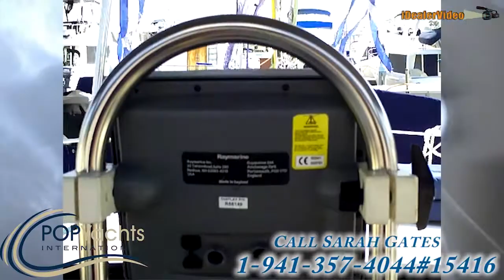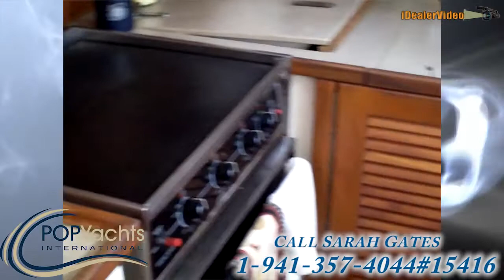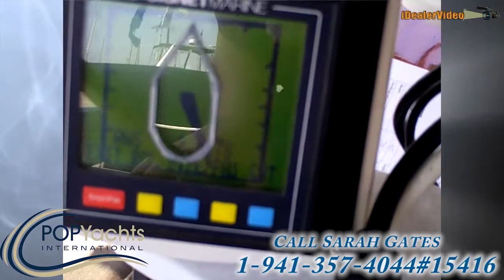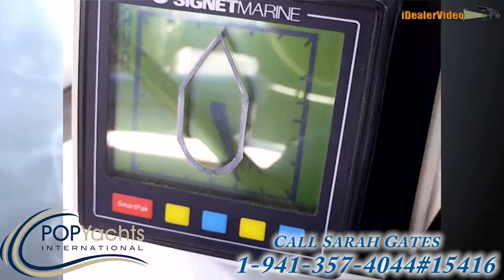[UNAVAILABLE] Used 1991 Catalina 45 Morgan in San Diego, California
1984 Sea Finn 411 Motorsailer in Green Cove Springs, Florida - $95,000

1980 Morgan 382 Sloop in Key Biscayne, Florida - $33,000

1981 Tartan 37 Offshore Cruiser in Tilghman, Maryland - $78,000

2002 Jeanneau 37 Sun Odyssey in Long Beach, California - $83,000

1956 William Garden 45 Yawl in Gardena, California - $30,000

1972 Ct Yachts 41 Pilot House in Newport, Oregon - $28,000

1978 Ta Chiao 42 Mermaid Diesel in Newburyport, Massachusetts - $54,500

1998 Hunter 45 Center Cockpit in Rockwall, Texas - $99,950